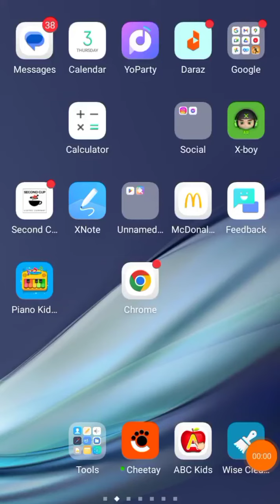best learning app for toddlers | play and learn#subscribe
mumma super kids
best apps for kids
best educational apps
educational apps for kids
best learning apps for kids
educational apps
apps for toddlers
dobrain
parenting guidance
kids learning app
best learning app for toddlers
screen time
mobile app for kids
kids safe app
which is the best app for kids
education app for kids
bachcha ko phone pe kya dikhaye
DoBrainAppReview
apps for kids
best learning apps for kids free
android and ios learning apps

best app for kids under age 2 to 7years